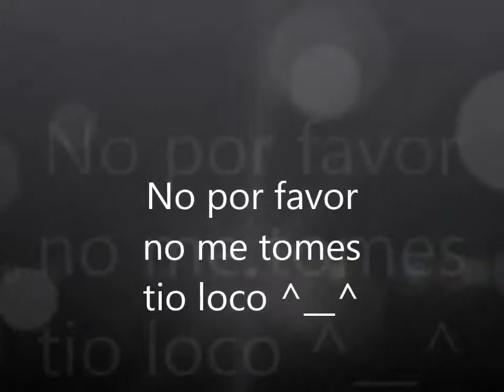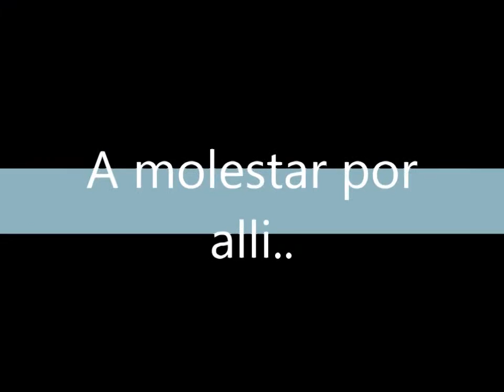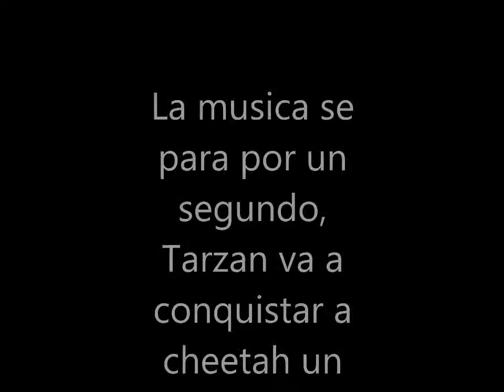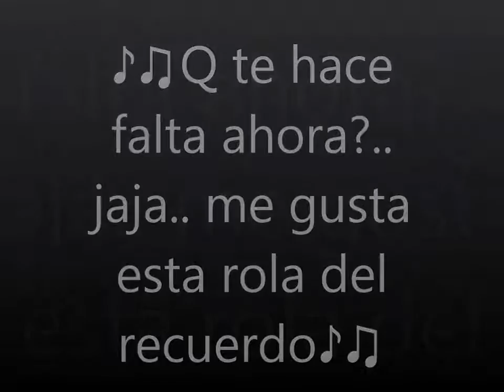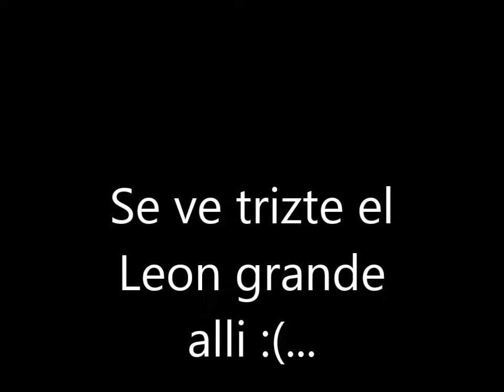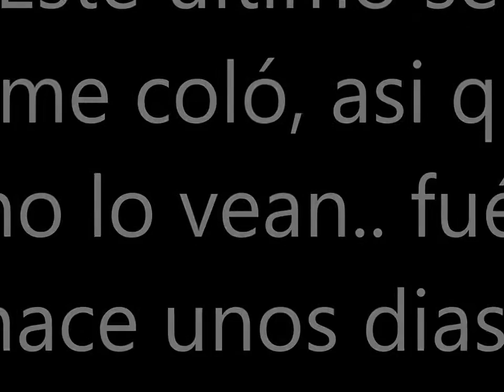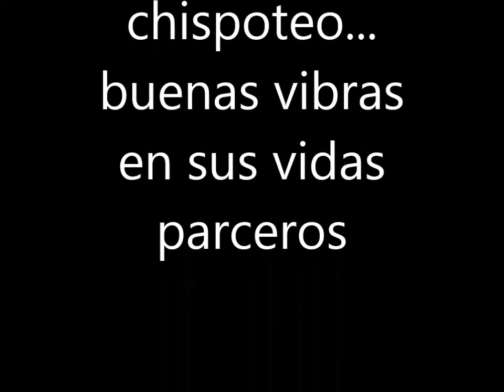Having good time with my niece ^ ^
Good old song tho.